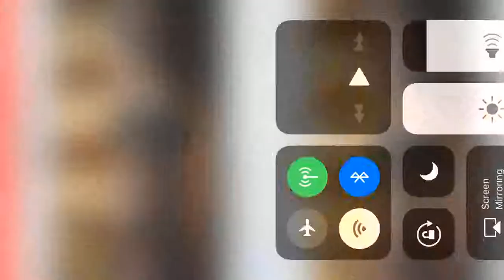Abide - SDHS Singers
South Doyle High School Singers directed by Cody Boling